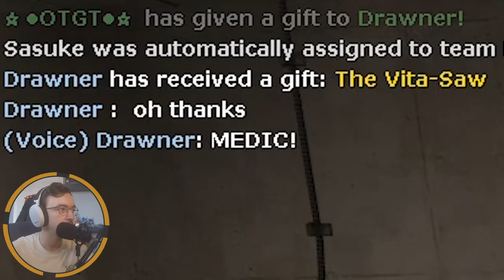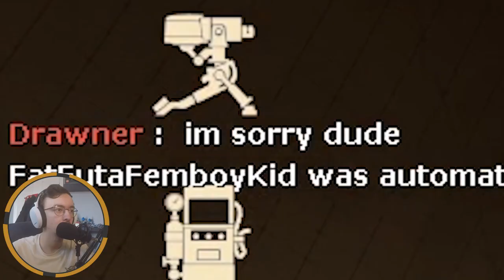[TF2] Makin' Widows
Ooooooweeeee makin' widows! Today we delve into the Engineers weaponary and take a specific look at the Widowmaker. This is a unique weapon that doesn't require ammo. But how good is it really? Let's find out.

🎵Outro Song🎵
🎶Call Me Sachi · Andreyun